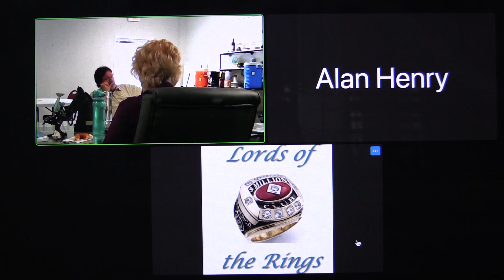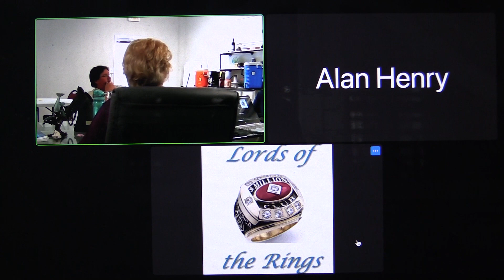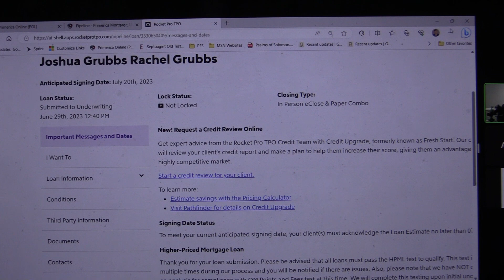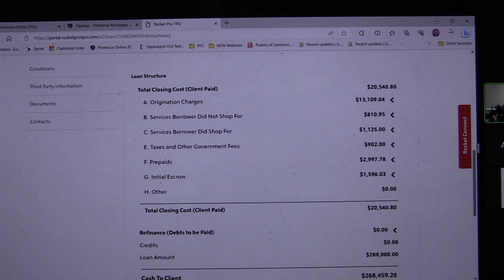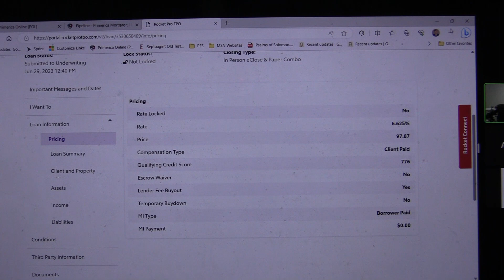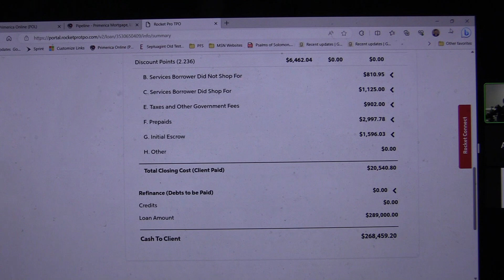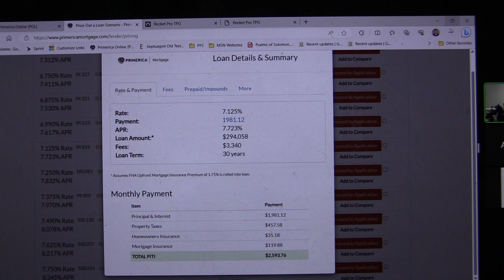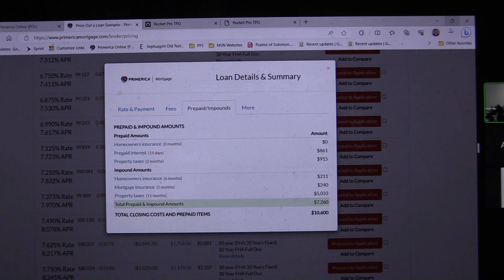Eric Hoffman 7 8 2023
This Is a video of Eric Hoffman talking about mortgages on July 8, 2023.